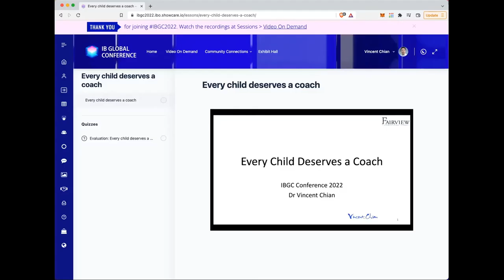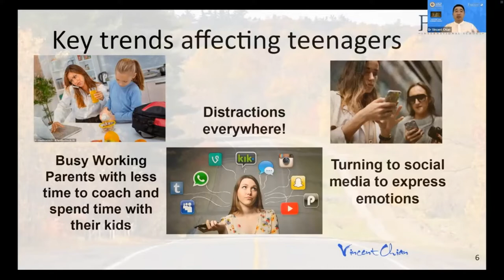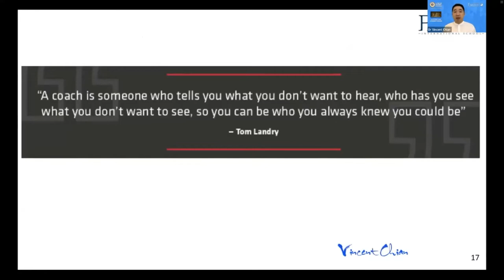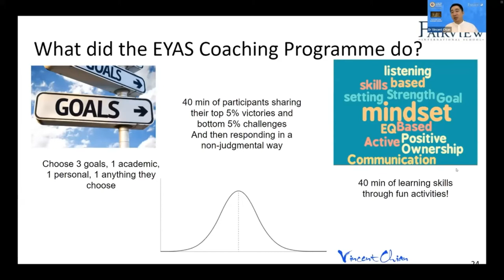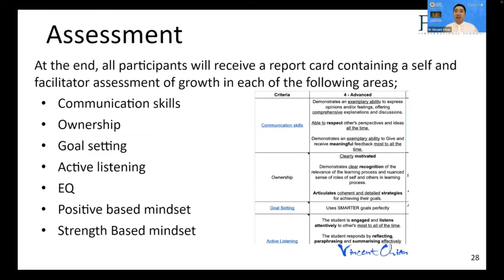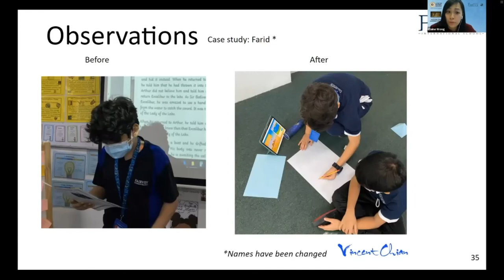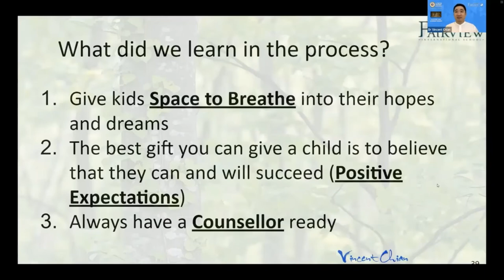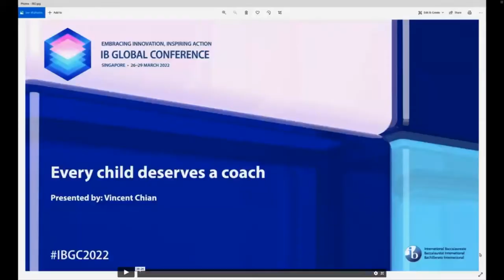IB conference 2022 EYAS presentation